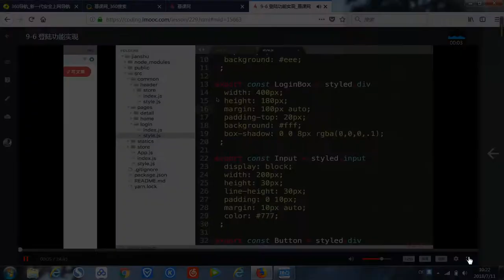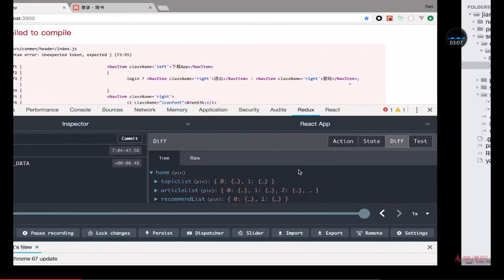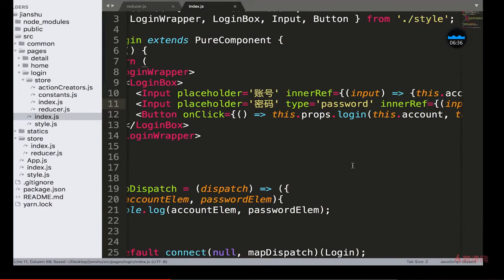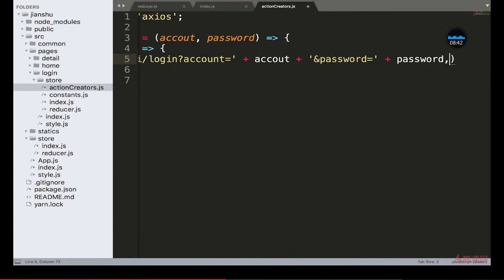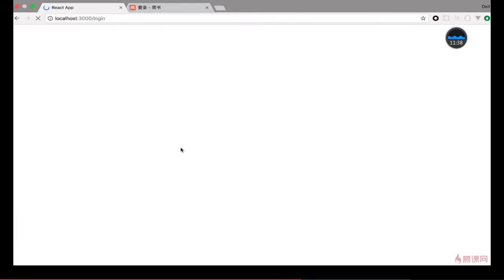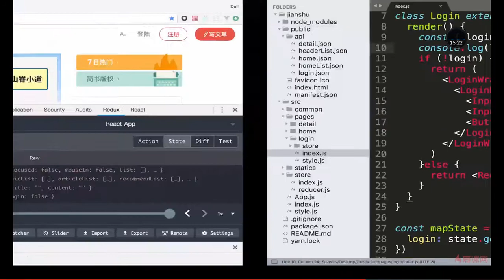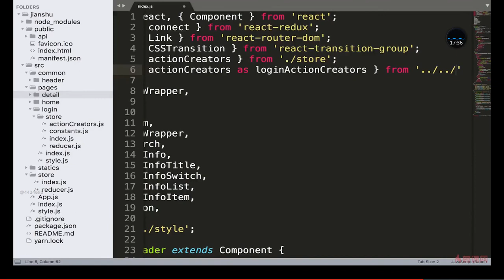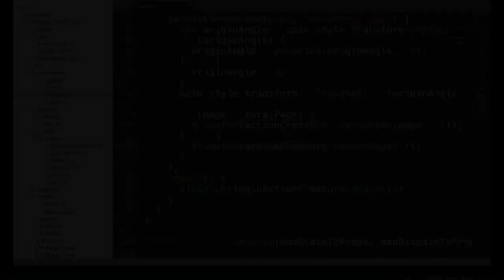React 16.x教程 之 项目实战（详情页面和登录功能开发）｜9.6 登陆功能实现 —— React系列课程从零基础到项目开发实战